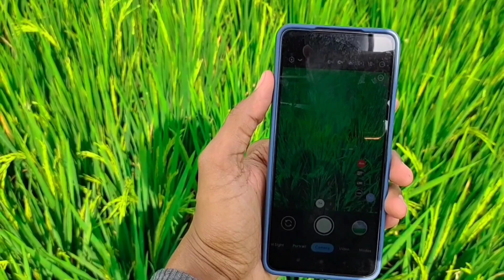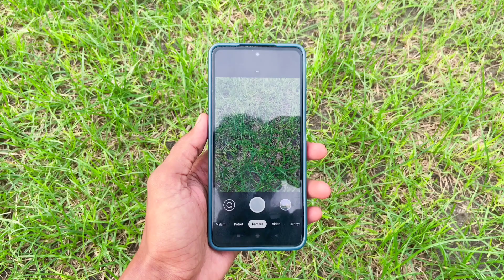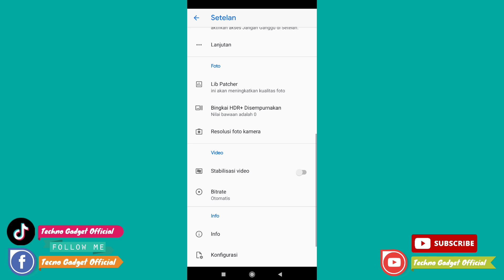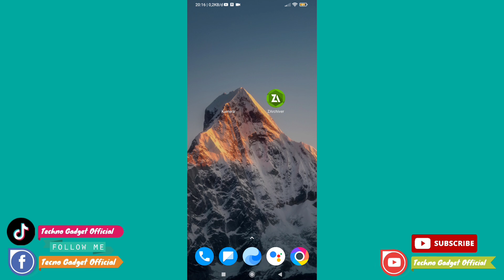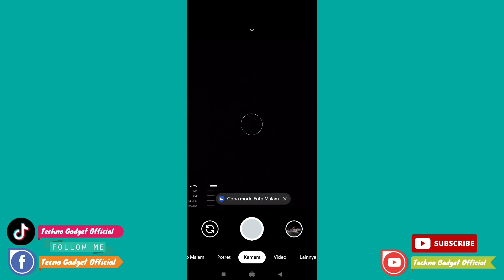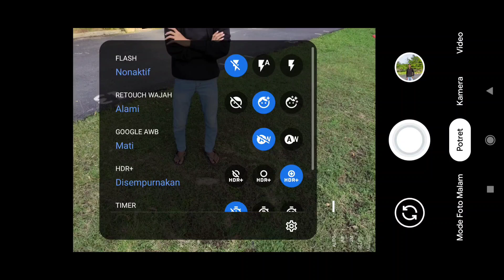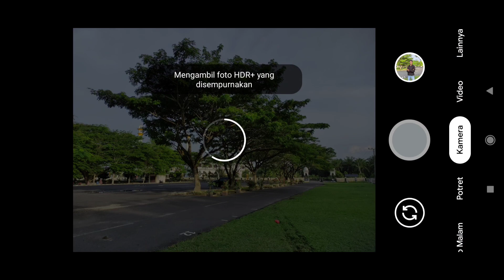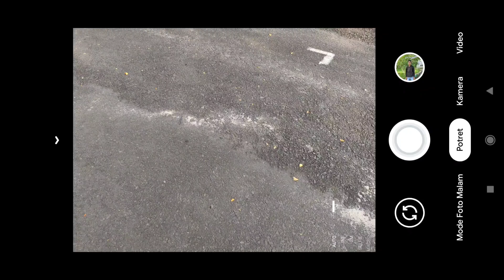Jernih Banget😱 Config Terbaru Gcam Nikita 2.0, Buat Camera Hp Android mu Jadi Mirip Camera iPhone ‼️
Spesial Riview & Share config Terbaru Gcam Nikita 2.0, Hasil Foto yang di hasilkan dari config ini benar-benar jernih dan clear si semua kondisi, config ini adalah config paling stabil dari gcam Nikita untuk semua Android.

🔻 LINK CONFIG ADA DI KOLOM KOMENTAR DI BAWAH👇

JADI HARUS DI EXTRAK TERLEBIH DAHULU DENGAN PASWORD YANG ADA DI DALAM VIDIO

📢 PASSWORD MUNCUL DI SUDUT KIRI ATAS VIDIO,MUNCUL DI TANDAI DENGAN BUNYI BELL 🔔

🔻 PASWORD DI TULIS MENGGUNAKAN HURUF BESAR SEMUA LALU EXTRAK MENGGUNAKAN APLIKASI ZARZIVER

Thanks to :
Nikita Developer

GCam APK
gcam infinix
Camera Hw
Gcam Terbaru
Config paling Stabil
Config terbaik
Config gcam terbaru